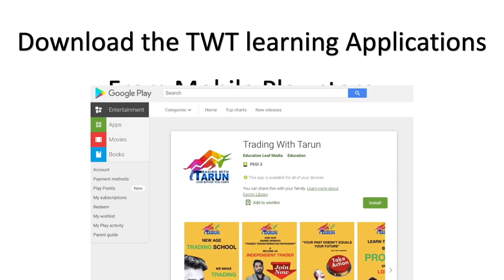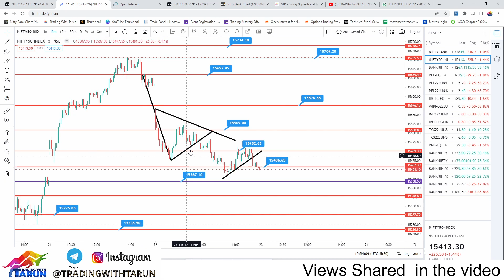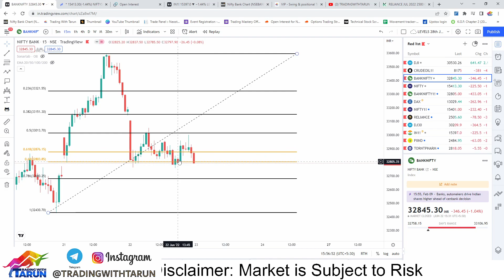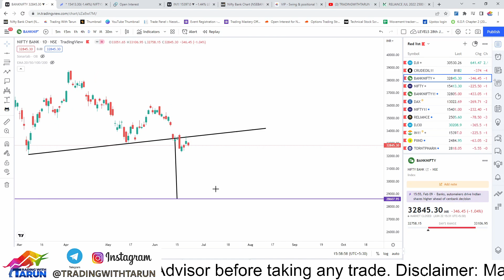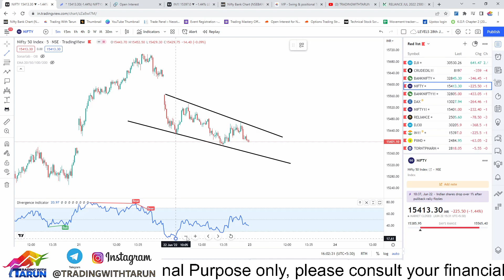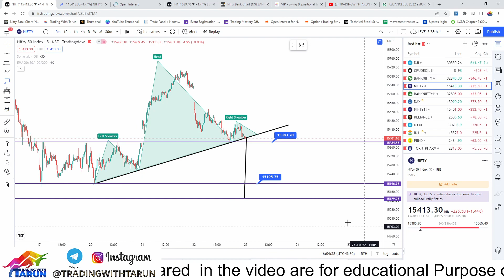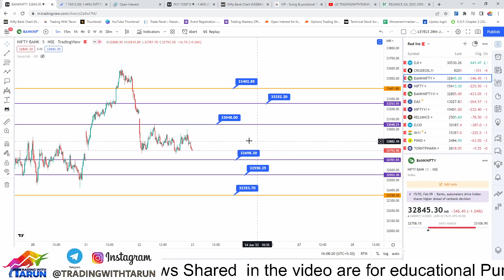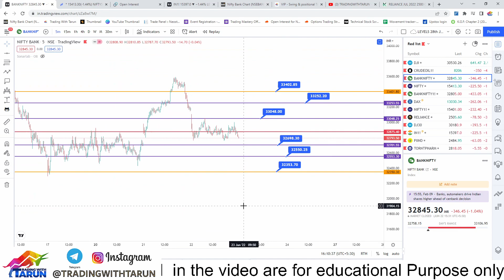Golden Set-up EXPIRY II Nifty & Bank Nifty Analysis for 23rd June